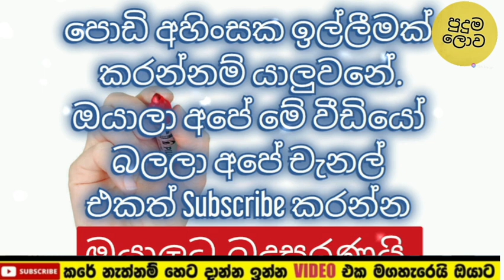Deweni Inima | Episode 1121 13th July 2021 | ඔයා ඔහොම කියන්න එපා අනුහස් | puduma lowa |පුදුම ලොව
Deweniinima sangeethe today|Deweni Inima | puduma l3owa

deveni inima,
 dewani inima,
deweni inima,